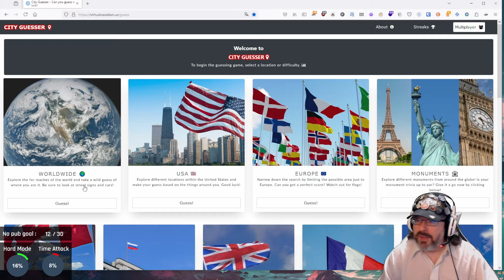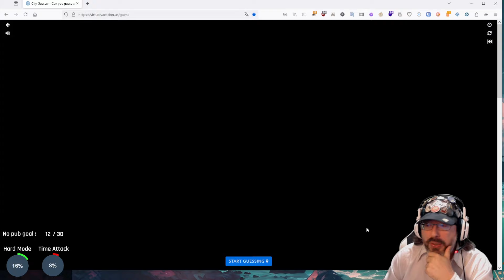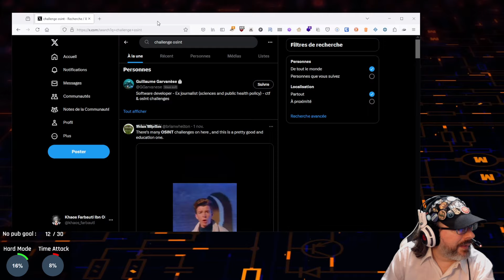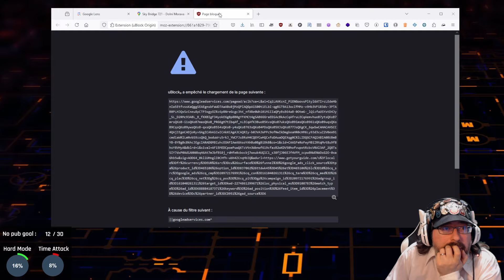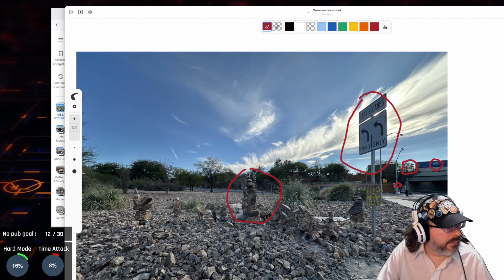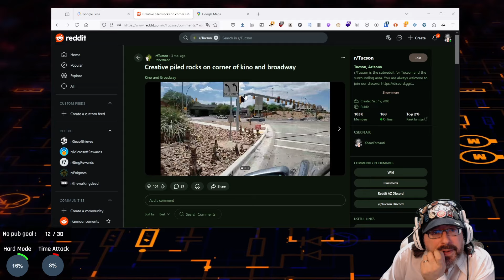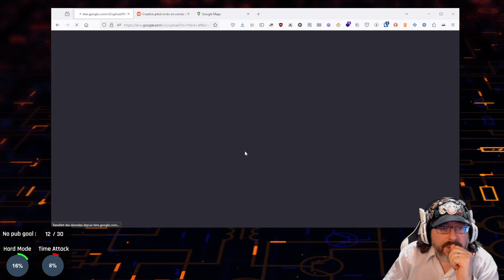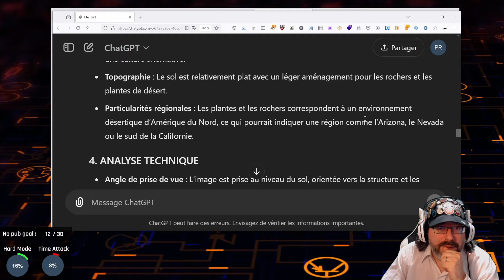UN DIMANCHE SOIR SUR LA TERRE | GEOINT #5